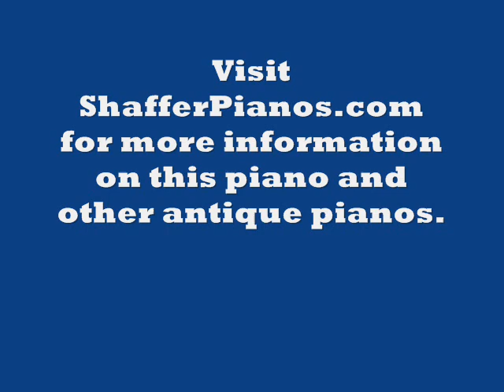1845 Nunns and Clark (NY) Square Piano - Stephen Foster Piano Music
1845 Nunns and Clark (NY) Square Piano Restored by Shaffer Pianos.

Stephen Foster (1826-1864) Piano Music:

1. Variations on Old Folks at Home (1851)
2. The Village Bells Polka (1850)

Foster often composed on a square piano such as this one. This early American square piano is smaller than the more frequently seen Victorian American squares (from the 1860's through 1880's).  It has 82 keys and a very light action.